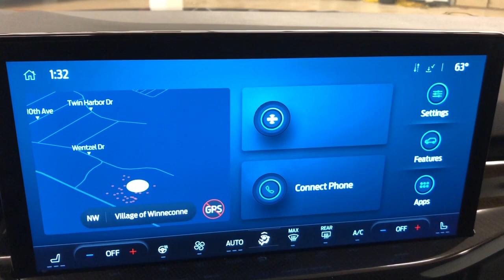2023 Ford Escape ST-Line WI Winneconne, Oshkosh, Appleton, Fond du Loc, Neenah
Pre-Owned 2023 Ford Escape ST-Line available at Klein Ford located in 946 E. Main St, Winneconne, WI, 54986. Servicing the Winneconne, Oshkosh, Appleton, Fond du Loc, Neenah area.

Picture yourself in the  2023  Ford Escape.  De-stress and decompress in this sleek and sporty Escape Its quiet cabin, flexible seating and cargo storage, safety features, connectivity, and all-weather capabilities infuse every drive with confidence. These are just some of the great options this vehicle comes with: Heated Steering Wheel
, 360 Degree View Car Camera, Navigation System, Keyless Entry, All Wheel Drive, Remote Engine Start, Lane Keeping Assist, Satellite Radio, Heated Mirrors, Adaptive Cruise Control. Feel relaxed and confident in this capable, comfortable Escape. Treat yourself to a test drive today. Our staff will toss you the keys and give you an outstanding customer experience.